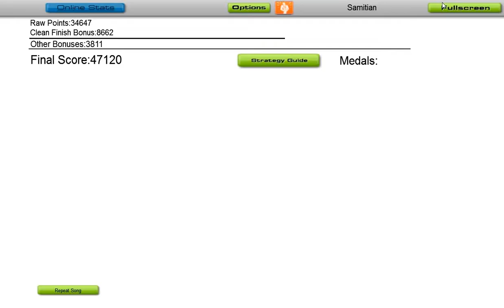Audiosurf- Princess Amagi (Traditional Taste Mix)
Game- Persona 4 Arena Arranged Soundtrack

The Unconquerable Snow Black... Yukiko Amagi!